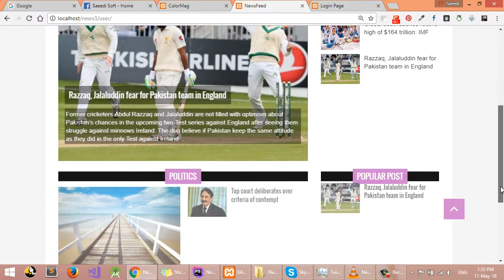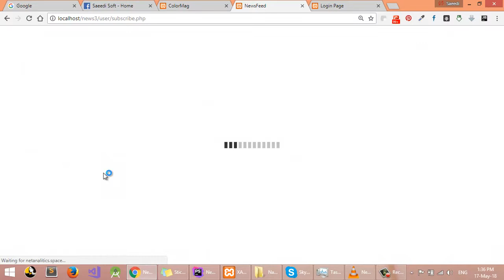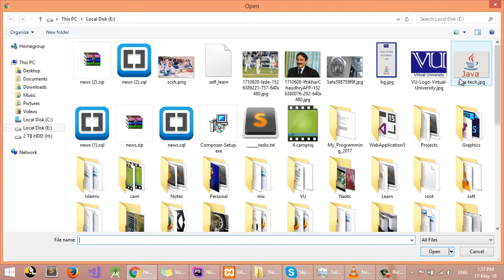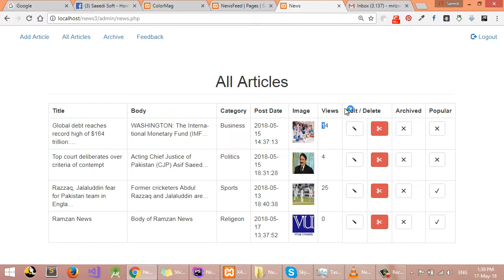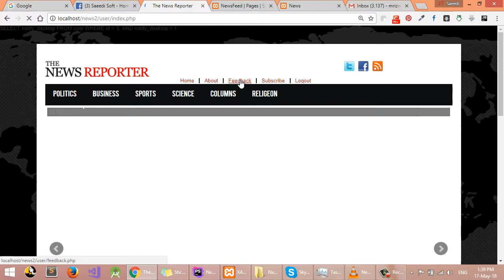News Management Website in PHP MySQL